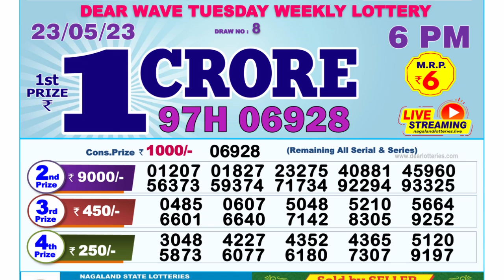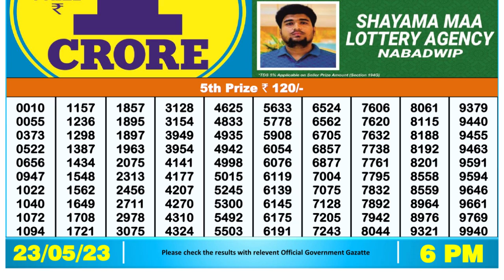🔴Dear Lottery Sambad Live 6pm today 23.05.23 Nagaland State Lottery Result